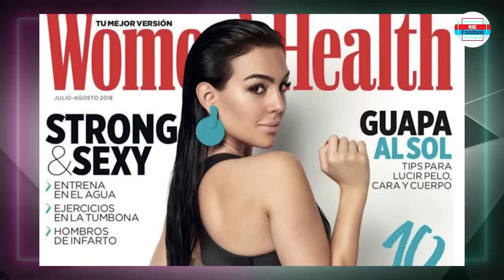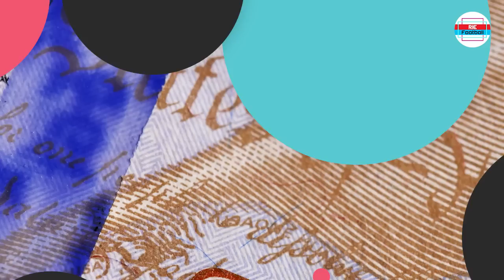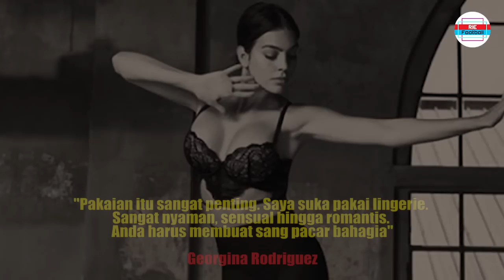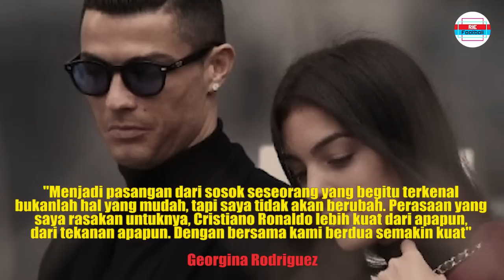Kisah cinta Ronaldo & Georgina Rodriguez : Awal pertemuan, jatah uang, hingga cara puaskan CR7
Sejak dipacari Cristiano Ronaldo sejak 2017, Georgina Rodriguez menjadi salah satu perempuan paling beruntung di dunia gaes. Georgina beberkan awal pertemuannya, jatah bulanan, hingga cara puaskan CR7...uhuuuy...simak videonya !

Sumber :
Mohon izin ya kaa !